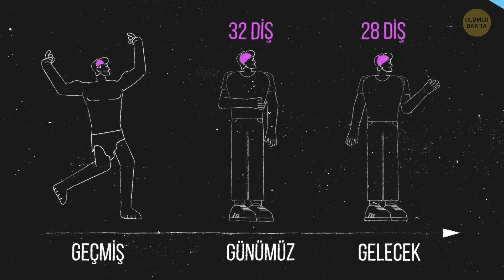Evrim Geçirerek Daha Akıllı Olduk Ama Bu Süreçte Süper Güçlerimizi Kaybettik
Evrim nedir? Evrim, nesiller boyunca biyolojik türlerin kalıtsal özelliklerinde meydana gelen değişim olarak tarif ediliyor. Evrim insanları nasıl etkiliyor? İnsan vücudu evrim sırasında değişti ve günümüz gerçekliğinde artık ihtiyaç duyulmayan vücut parçaları ortaya çıktı. İşlevini kaybeden bu organlara "rudiment" deniyor. Ayrıca, evrimin insanlardan aldığı bazı süper güçler de var. Hadi, zamanla kaybettiğimiz bu 16 vücut işlevine bir bakalım!